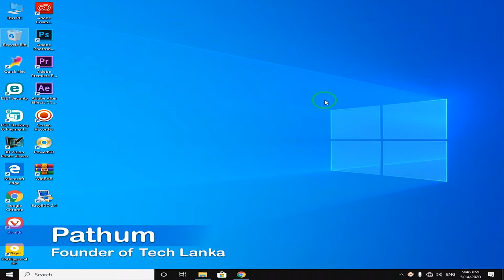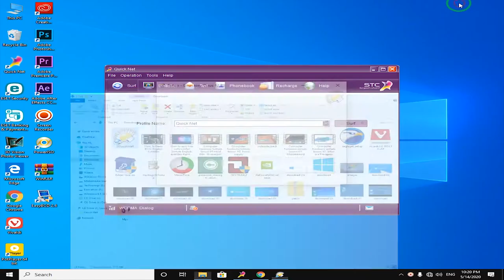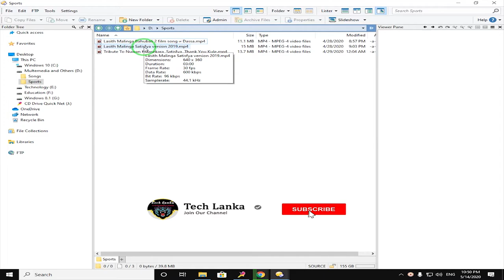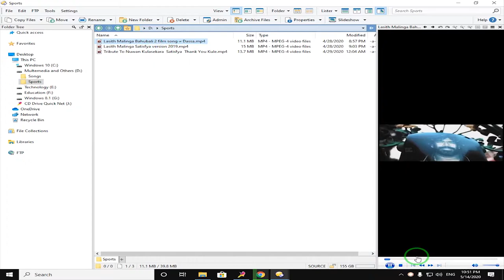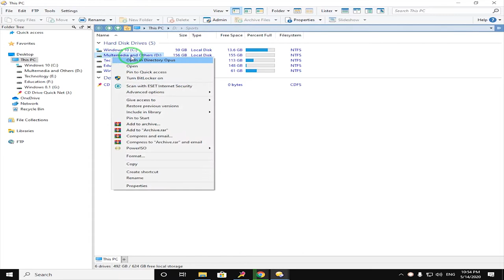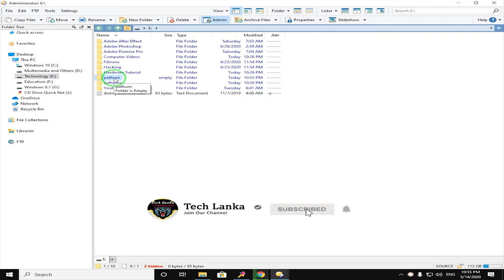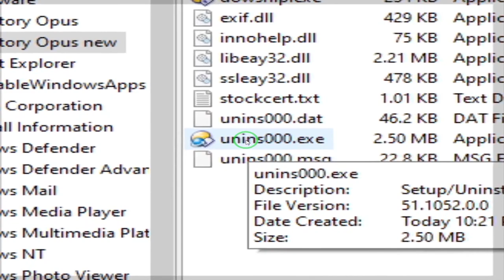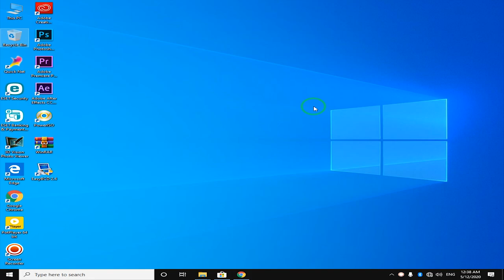Directory Opus | Software Review Episode 12 | SINHALA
Today I'm going to show you  how to use directory opus software. this is 12th video in software review video series.